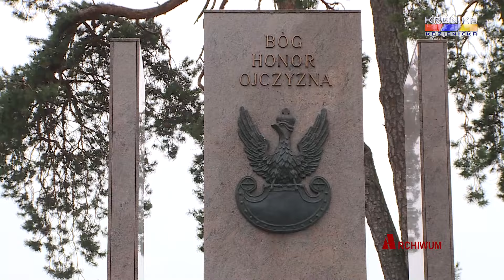Przed nami obchody 80. rocznicy wybuchu Powstania Warszawskiego